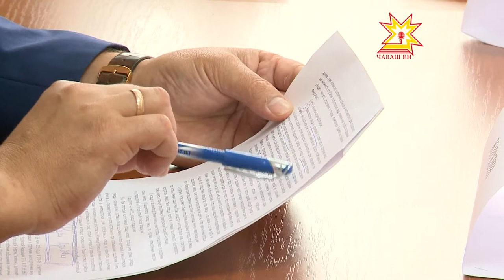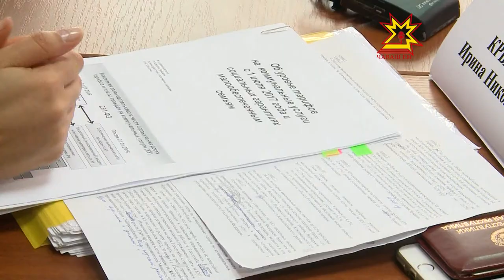В этом месяце вступит в силу новый федеральный закон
В этом месяце вступит в силу новый  федеральный закон, который изменит порядок определения платы за холодную, горячую воду и электроэнергию, потребляемые при использовании и содержании общего имущества в многоквартирном доме. Как это отразится на кармане потребителей, обсудили на брифинге в Минстрое Чувашии.